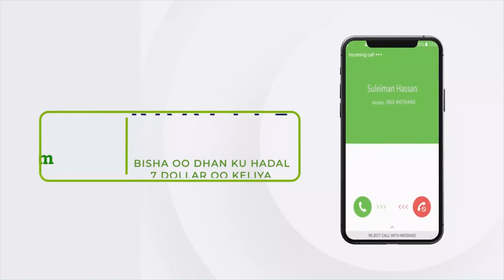Suldaan Yuusuf Axmed Faarax oo sheegay inaan cidna loogu hanjabi karin madaxweyne ayaan khasab ku...